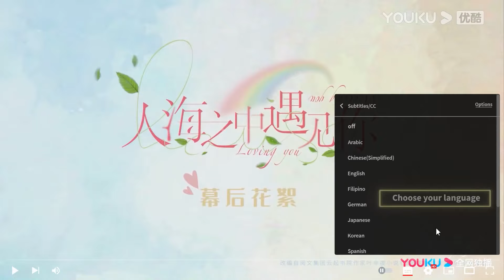激情一夜！小嬌妻體驗女上位！霸總直呼太爽了 | 人海之中遇見你 Meeting You, Loving You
★主演：邓超元/张稀也/赵尧珂/周锐/李星辰/周麟嘉/梁振伦/陈诗敏/孙绍龙